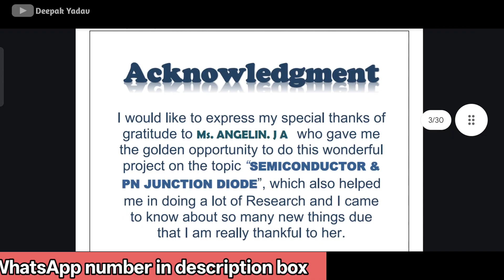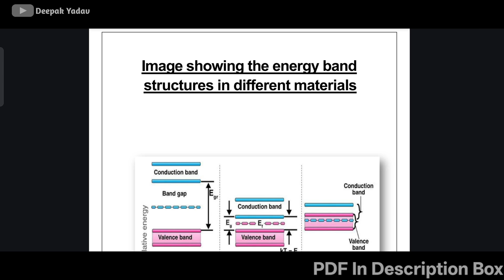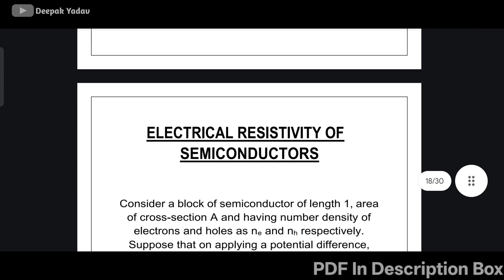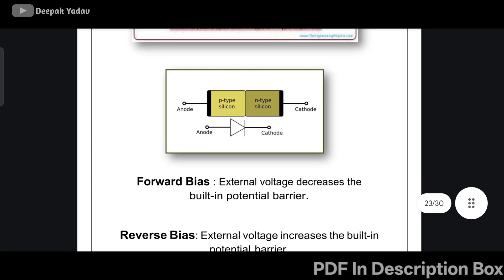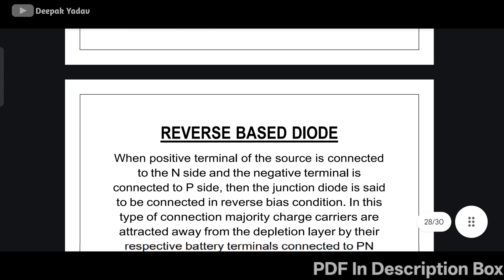Semiconductor and PN Junction Diode | Class 12 Physics Project File with PDF 2025-26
📍 Student's It's a Paid PDF
✅ You have to pay just a small price.

👉 If You Need PDF In Your WhatsApp Click Here { We Reply Within 2 Minutes }